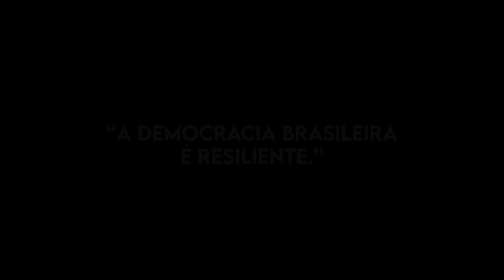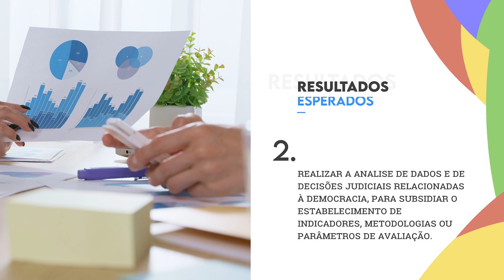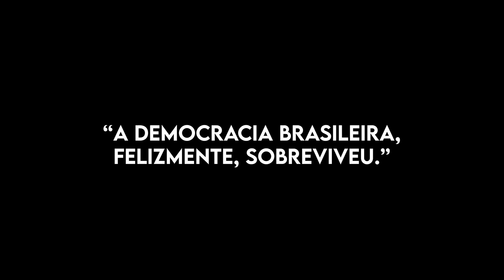Observatório da democracia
O Observatório da Democracia é um ambiente institucional criado para a discussão e o estudo de temas relacionados ao fortalecimento da democracia. Vinculado à Escola Superior da Advocacia-Geral da União (ESAGU) – e sem exercer qualquer tipo de atividade judicial –, tem por objetivo elaborar diagnósticos e promover pesquisas e debates qualificados sobre a manutenção do equilíbrio democrático no país. A ideia do Observatório é constituir-se como um centro de reflexões e estudos, onde poderão ser discutidos temas atuais, experiências internacionais, além de produzidos relatórios e publicações acadêmicas voltadas a fortalecer a integração entre os Poderes da República e o equilíbrio institucional – material que poderá servir como paradigma para atuação no fortalecimento da democracia brasileira.

O Observatório da Democracia vai se debruçar sobre três eixos temáticos principais:

a) democracia participativa e fortalecimento das instituições democráticas;

b) separação dos Poderes e democracia constitucional;

c) desafios das democracias contemporâneas, direito à informação e liberdade de expressão.